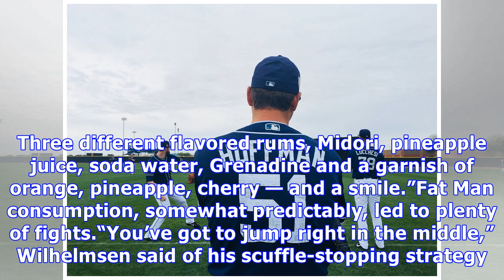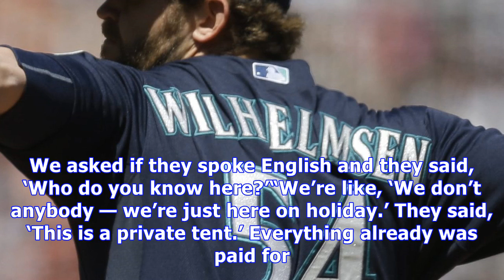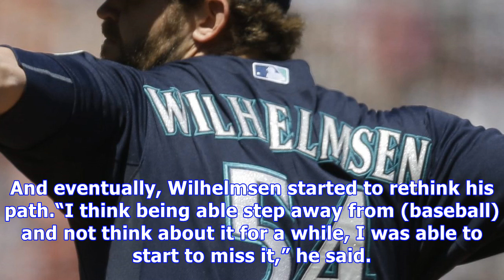Padres pitcher wilhelmsen bounced from baseball to bartending — and back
Perched on the front of the chair at his spring training locker, Padres bullpen hopeful Tom Wilhelmsen launches into a spirited defense of his classic approach to … paper airplane design. He argues the basic folds used by generations of kids are best, shunning any fancy tinkering with the tail section. He hoists the finished product high enough for a couple of teammates to see, slowly turning it so they can gauge its potential from all angles. He’s not done. In fact, he’s just starting. Wilhelms...